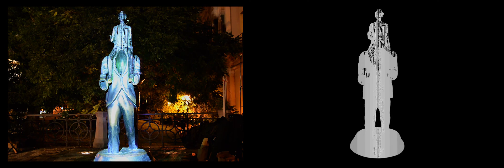THE MANIFESTO - Kafka forever 2019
Documentation of projection mapping by THE MANIFESTO at 2019's celebration of Franz Kafka's memory. October 2019, Prague, Czech Republic.